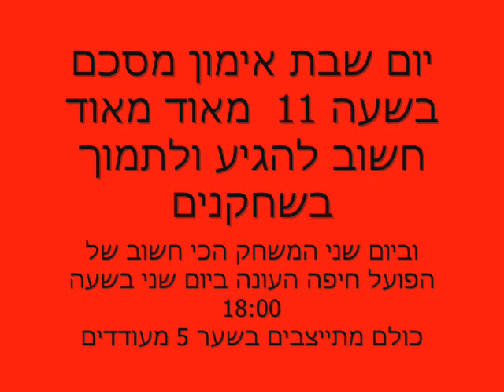hapoel haifa clip